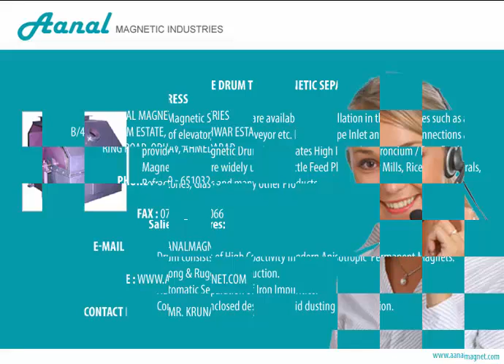Funnel magnet manufacturer, Suspension Magnet